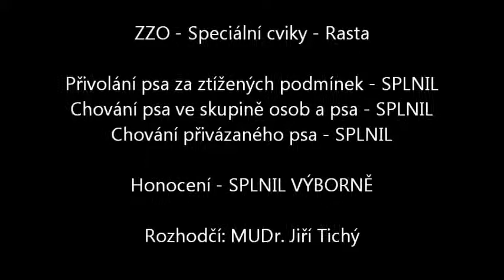ZZO Speciální cviky - Pitbull Rasta